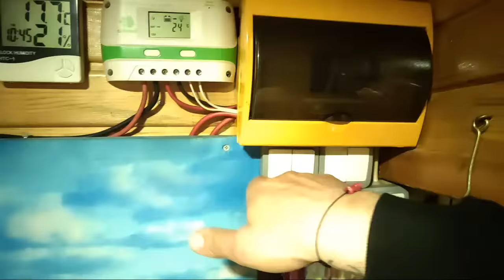Karavanda Yaşayan Adam Canlı Yayın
Ben yolcudur abbas. Karavanda yaşıyorum ve bu hikayeyi sizler İle paylaşmaktan mutlu oluyorum  bu kanal şehir hayatından bıkmış ve doğaya hasret duyan tüm insanlara hitap etmektedir. Selam Olsun